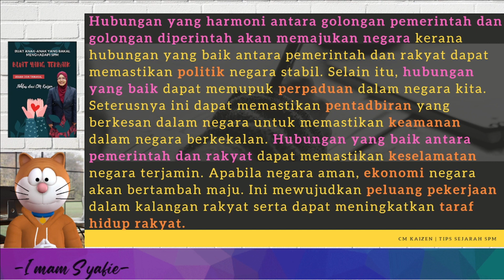Idea mencurah-curah jawab KBAT Sejarah SPM K2..tak percaya..? @CMKaizen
Memang berPESTA kalau boleh gunakan teknik PESTA ni... @CMKaizen